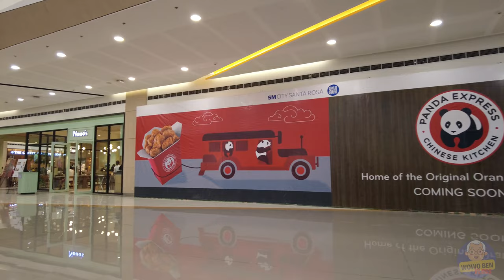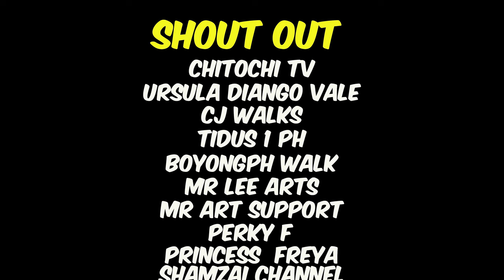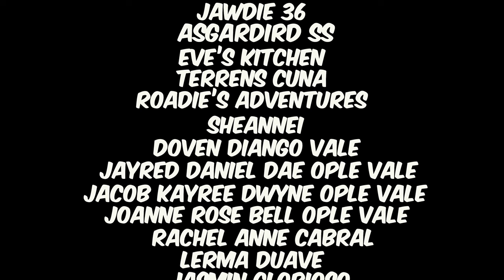[4K] SM CITY SANTA ROSA LAGUNA PHILIPPINES 2023